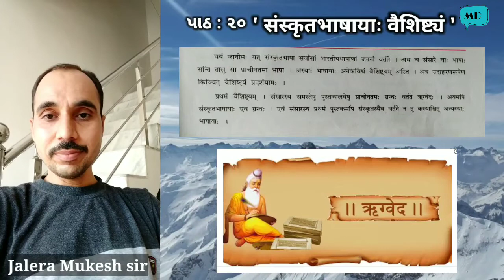ધોરણ : ૯ || સંસ્કૃત || પાઠ : ૨૦ || Part -1 संस्कृतभाषायाः वैशिष्ट्यं || by Jalera Mukesh sir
ધોરણ : ૯
વિષય : સંસ્કૃત
પાઠ : ૨૦  संस्कृतभाषायाः वैशिष्ट्यं

પ્રસ્તુત પાઠમાં સંસ્કૃત ભાષાની વિશેષતાઓ દર્શાવવામાં આવી છે...

Jalera Mukesh sir